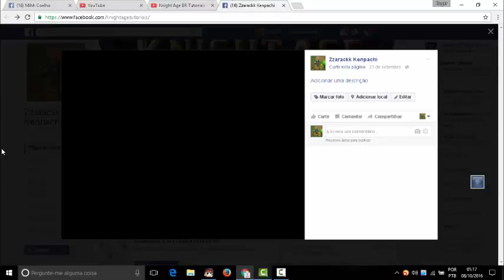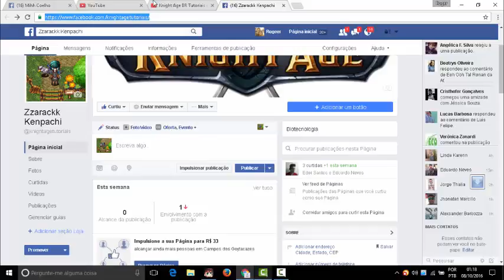SORTEIO 10 REAIS DE GEMS NO Knight Ag